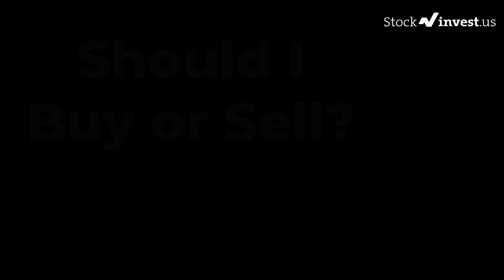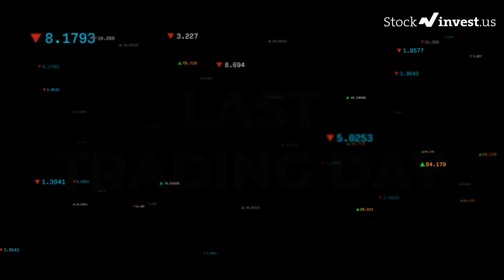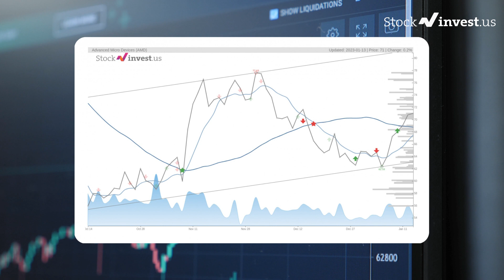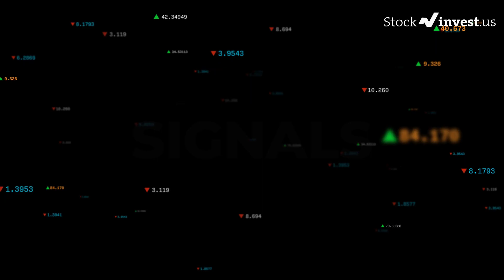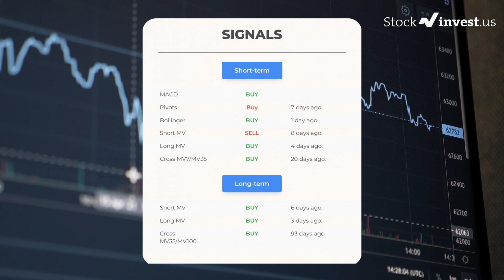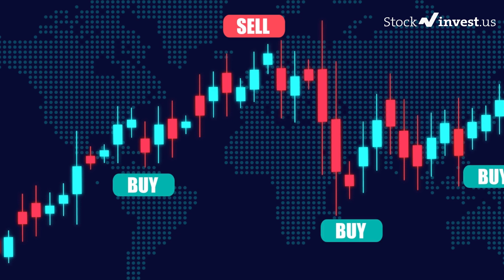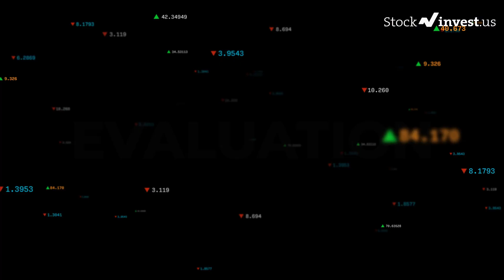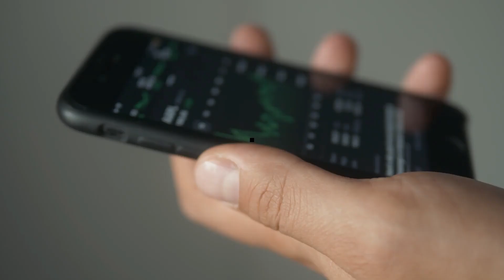AMD Price Predictions - Advanced Micro Devices Stock Analysis for Tuesday, January 17th 2023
AMD price prediction was made on 17th of January, 2023

We go over the AMD stock - Advanced Micro Devices stock, and give our stock price prediction on the AMD stock, our AMD stock price analysis, and stock price forecast on AMD for Tuesday, January 17th 2023

AMD Stock Analysis - Advanced Micro Devices Stock Price Prediction for Tuesday, Janaury 17th 2023

🚀 Unlock today's TOP-5 BUY candidates + 14 DAY TRIAL!